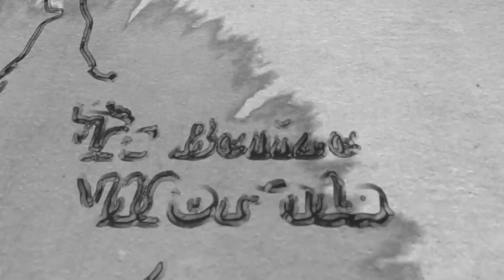Destinee Arnold for Miss Universe Belize 2020